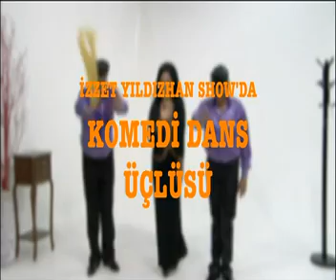Proxy İZZET YILDIZHAN SHOW '' AYŞE DİNCER & hÜSEYİN kAGİT'' 06 12 2015